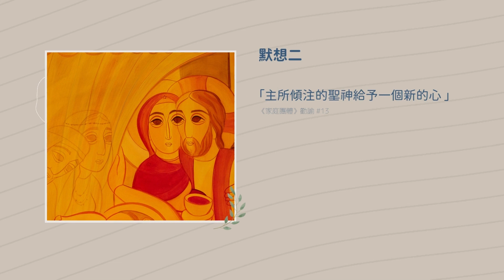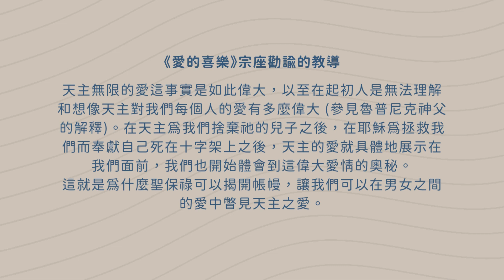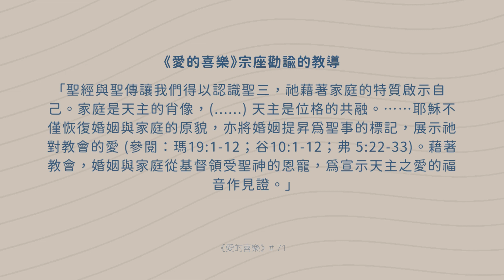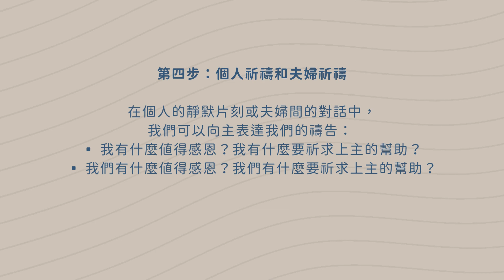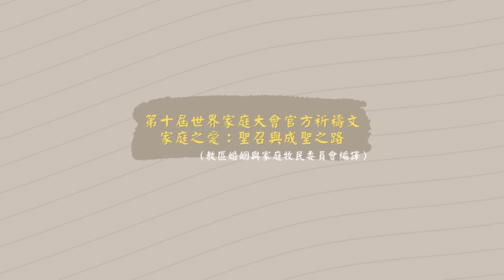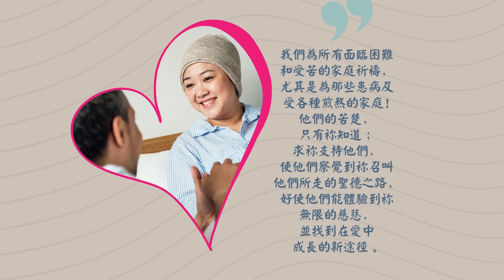第十屆世界家庭大會圖像夫婦靈修體驗及分享(第二部份)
合辦：(香港)教區婚委與家庭牧民委員會 @dpcmf  及生命恩泉
四對來自香港及加拿大的公教夫婦分別默想第十屆世界家庭大會官方圖像《這奧秘真是偉大！》四部份及分享婚姻生活點滴。

【 生命恩泉 FLL 】
▍Podcast ➤ FLL.cc/podcast